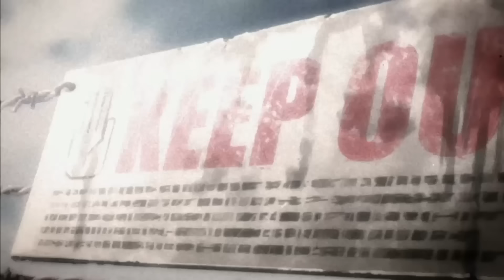NETERO VS MERUEM: La infinita MALDAD dentro del corazon HUMANO🌹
🐜En esta página del diario del MANGAKANOBAKA hablaremos de mi batalla favorita de todos los tiempos, de la serie Hunter x Hunter: MERUEM VS NETERO.
Para todos los fanáticos del anime que no ubiquen HxH, es en resumidas cuentas uno de los mejores shonen jamás creados por un mortal, dentro de todas las batallas que Hunter x Hunter ha mostrado en el anime y manga el combate que más me ha gustado es la pelea entre el presidente de la asociación hunter ISAAC NETERO contra el rey de las hormigas quimera MERUEM, el mix de técnicas insanas, introspecciones, el narrador impecable y el desenlace inmejorable hacen que esta pelea sea poética we, sin más y con un análisis a fondo de la mejor pelea que nos entregó el ARCO DE LAS HORMIGAS QUIMERA vamo´a debrayar!
¿Prendas Chidas?